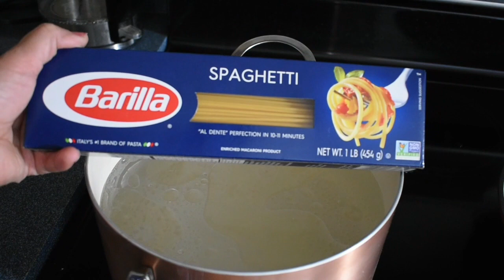روبيان سكامبي و سباغيتي / Shrimp Scampi W. Spaghetti